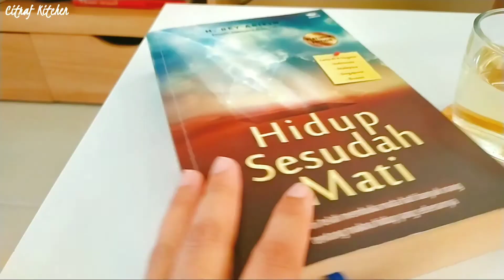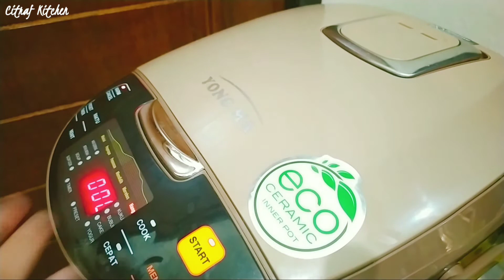Relaxing silent vlog Indonesia berdamai dengan diri sendiri | Self love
Halo semua, terimakasih telah berkunjung ke channel ini :)

Dalam vlog kali ini, aku menunjukkan gimana caraku healing time dan lebih mencintai diri sendiri. Terkadang kita ngerasa capek dan kelelahan padahal sebelumnya kita nggak ngelakuin aktivitas fisik. di video ini aku menunjukkan gimana sih caraku lebih menghargai diri sendiri, menikmati setiap momen yang terjadi dalam hidup, menikmati waktu yang ada. Aku juga berbagi resep cara membuat pizza roti tawar.
Komen dibawah ya jika ada yang mau di diskusikan :)

Aku harap video ini dapat memotivasi teman-teman agar lebih bersyukur dan lebih mencintai diri sendiri dan semua proses yang dilalui dalam hidup.

Terimakasih selalu setia menonton videoku. Semoga bermanfaat.

-Citraf Kitchen-